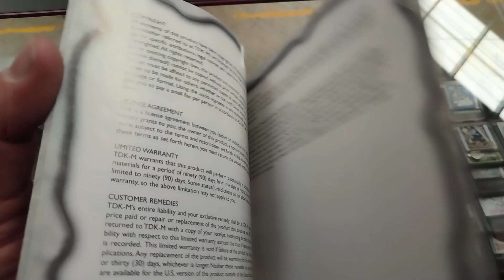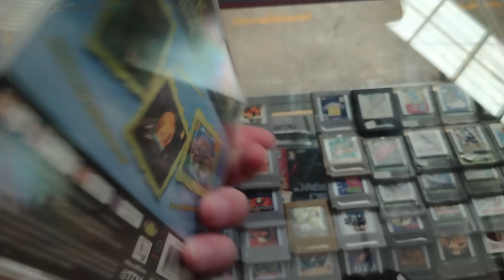Shrek treasure Hunt Playstation